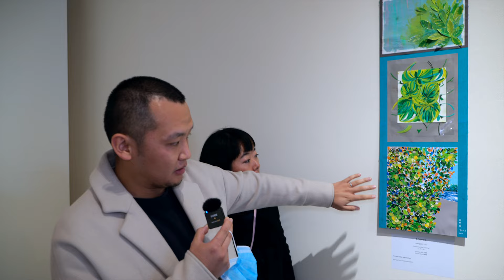ONE Rave 2022 Artist Interview: Mengyao Lyu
We speak with artist Mengyao Lyu, who discusses their piece and why they support Norman Arts!

Thanks to Dennis Spielman of Uncovering Oklahoma for shooting and editing this video